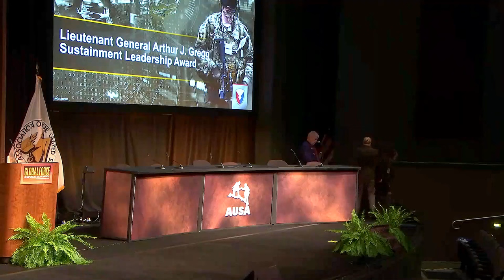AUSA Global Force Symposium - Day 3 | March 28, 2024.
Opening Remarks | AUSA Global Force Symposium - Day 3
Fireside Chat: Strengthening the Army Profession
Panel: Synchronizing Modernization to Realize Future Capabilities

Film Credits: U.S. Army Materiel Command